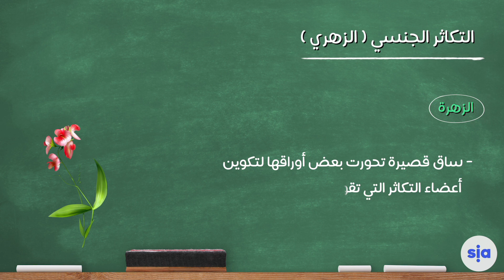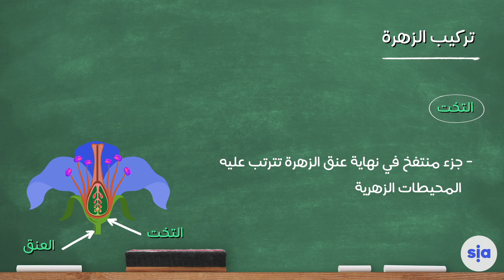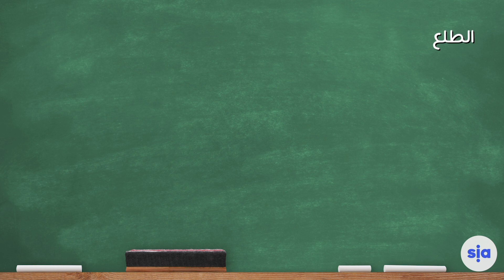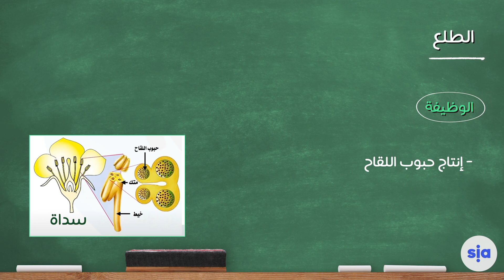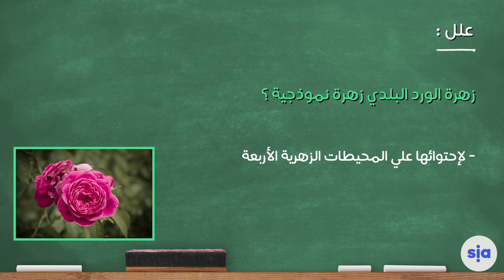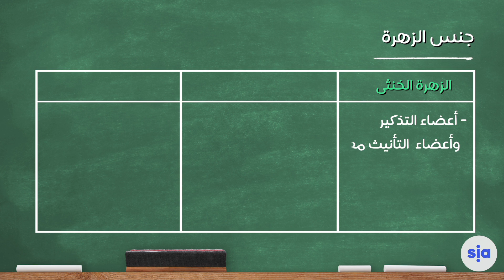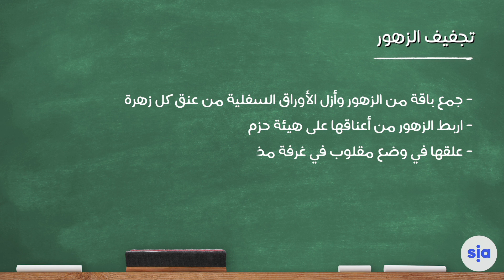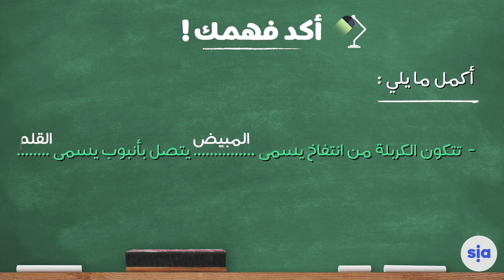علوم - الصف الثاني الإعدادي - التكاثر في النبات 01